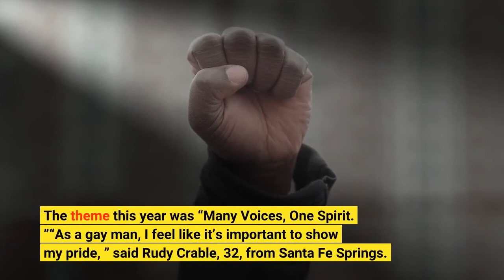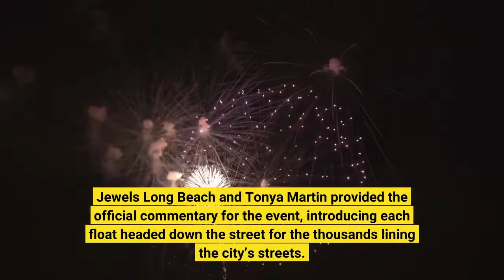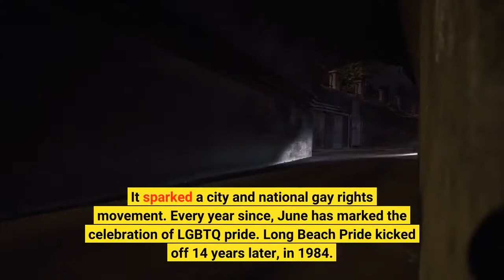Thousands cheer as Long Beach celebrates its 39th Pride Parade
Thousands of people people strode jubilantly down Ocean Boulevard on Sunday morning, July 10, and thousands more lined up to cheer them, carrying rainbow flags or clad in multi-hued attire, as Long Beach celebrated its 39th annual Pride Parade on Sunday morning, July 10, after a two-year hiatus amid the coronavirus pandemic. Long Beach’s Pride Parade and its accompanying festival — which began Friday with a teen event and continued through Saturday with music, a rainbow roller rink, community walls for guests to share their stories and much more — has long been among the largest Pride celebrations in the region. The theme this year was “Many Voices, One Spirit. ”“As a gay man, I feel like it’s important to show my pride, ” said Rudy Crable, 32, from Santa Fe Springs. “I feel like there is going to be a lot of energy down here, especially since it’s been two years since we’ve been able to have a parade. ”The parade, the city’s second-largest event — trailing only the Acura Grand Prix of Long Beach — was expected to draw as many as 80, 000 people. And the streets were packed as the participants rolled or walked through the community on Sunday. The procession launched at the intersection of Ocean Boulevard and Lindero Avenue, then turned onto Alamitos Avenue. Jewels Long Beach and Tonya Martin provided the official commentary for the event, introducing each float headed down the street for the thousands lining the city’s streets. Joining in on the commentary were Mallery Jenna Robinson, Roxy Del Valle and Cory Allen. The event has deep roots. The inaugural Pride Month in the U. S. was held in June 1970 to mark the one-year anniversary of the Stonewall Uprising in New York City. That seminal event in the fight for LGBTQ equality, which began at the Stonewall Inn, was largely led by drag queens, transgender and gender nonconforming folks — and was a response to over-policing of gay spaces. It sparked a city and national gay rights movement. Every year since, June has marked the celebration of LGBTQ pride. Long Beach Pride kicked off 14 years later, in 1984. To do so, its cofounders — Bob Crow, Marilyn Barlow and Judith Doyle, the latter of whom died earlier this year – had to overcome myriad obstacles. About 600 people marched in the first Long Beach Pride Parade, which lasted about 30 minutes, according to Q Voice News, an LGBTQ publication. Nearly 5, 000 people showed up to the two-day festival along Shoreline Drive — with a few protestors shouting their disagreement. After the first parade, religious fundamentalists routinely attended City Council meetings to oppose the parade and festival — and Long Beach city officials threw several bureaucratic obstacles in the organizers’ faces in an effort to prevent the event from happening, according to a 1985 Los Angeles Times article. But the event endured — and it grew, both in attendance and in citywide acceptance.